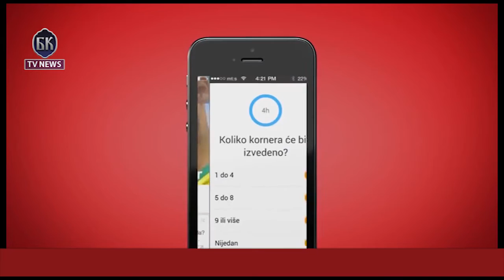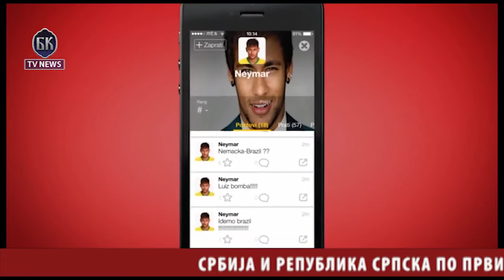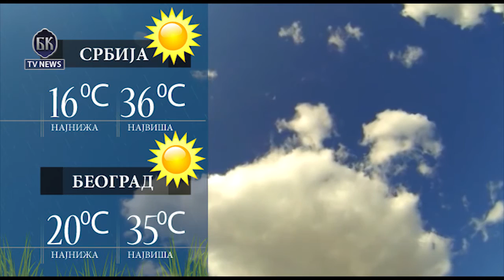VIDEO BKTVNews TELEFAKT 04 08 2015